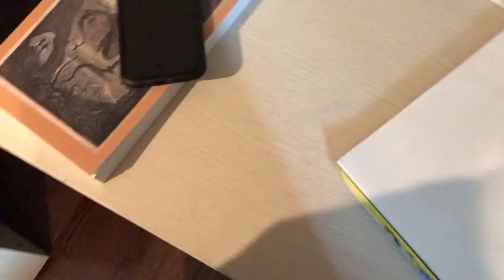J'ai dessiné pendant 1 mois et j'ai fais ça: le TAJ MAHAL